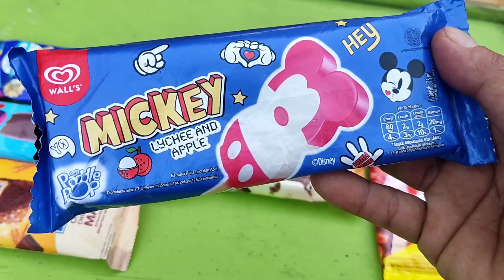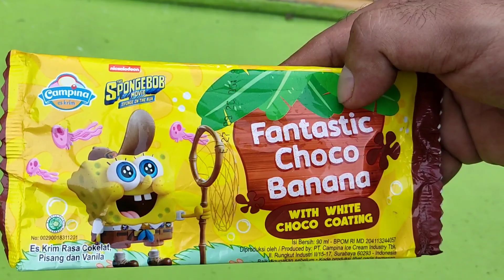ES KRIM PADDLE POP, ES KRIM HULA HULA, ES KRIM CHOCO BOOST, ES KRIM CHOCO BERRY, ES KRIM MICKEY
Terimakasih...